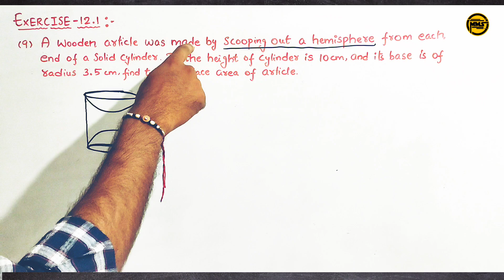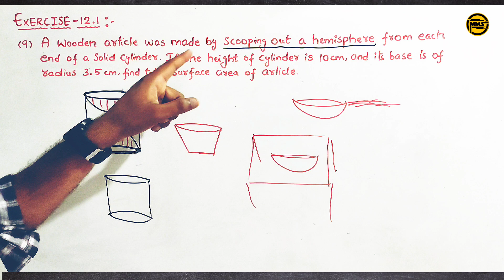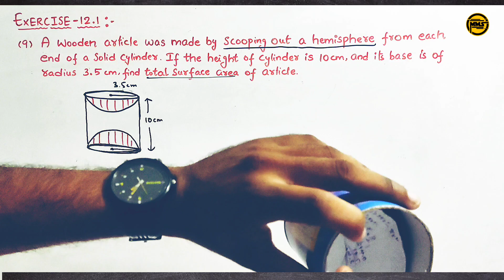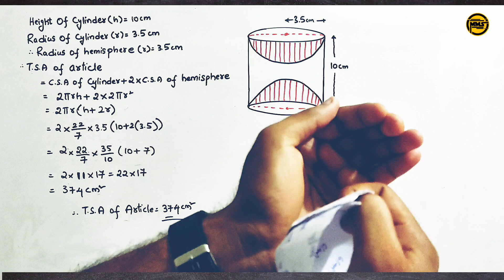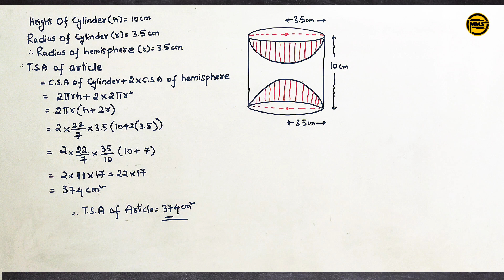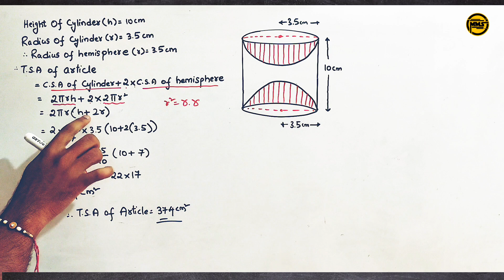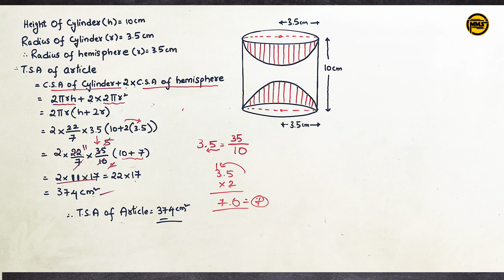surface areas and volumes class 10 exercise 12.1 question 9|surface area and volume class 10 ex-12.1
introduction video link:
(Compulsory Watch This Video)
All Basic Concepts
What is dimesnion..?
What are 2D and 3D figures..?
What is Area..?
What is CURVED SURFACE AREA..?
What is LATERAL SURFACE AREA..?
What is TOTAL SURFACE AREA..?

follow our Instagram page for more tricks,shortcuts, simplification tricks...